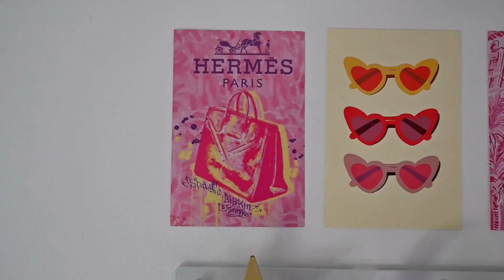CK Organizers Wall Jewelry Organizers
Our wall-mounted jewelry organizers are perfect for a bedroom, bathroom, vanity, desk, and dorm room. You can personalize your organizer with your own postcards, art, quotes, or whatever you want to bring your board to life. We have two size boards; a small board 12 inches x 3 inches and a large board 14 inches by 14 inches. We are selling on Amazon soon!